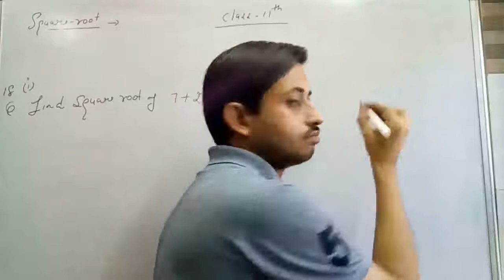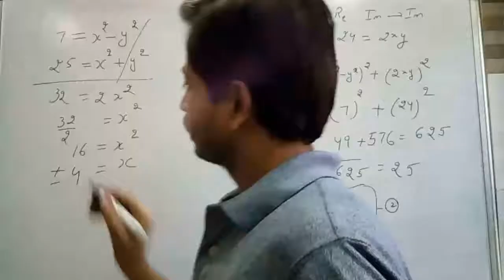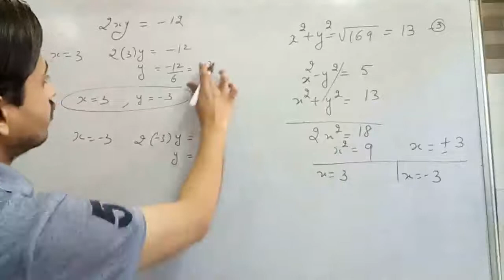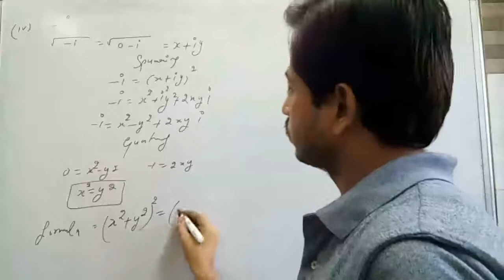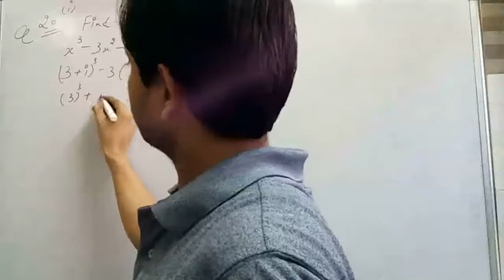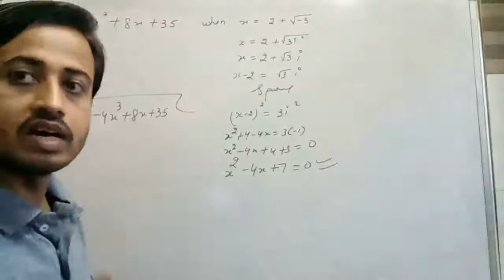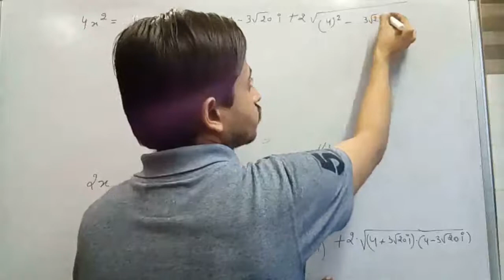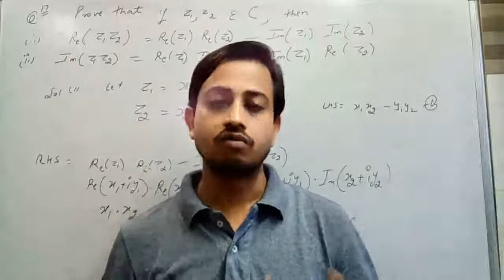Class 11th maths Element Maths Chapter 5 Ex. 5.2 Square root Part 4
Full Exercise Solutions learning without cramming with easiest explanation